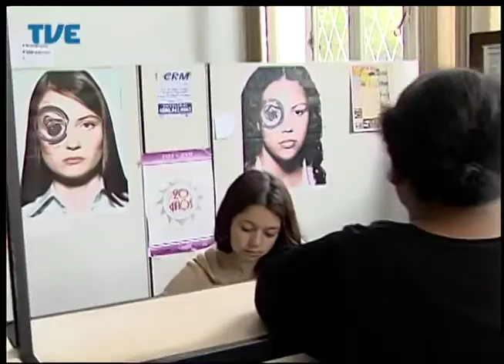Jornal da TVE - Primeira Edição - 07/08/2014 Bloco 1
Lei Maria da Penha completa oito anos. Seminário em Porto Alegre mostra outras experiências de combate a violência contra a mulher. Definidos os tempos dos programas eleitorais. E no maior hospital público do estado o trabalho contínuo garante aleitamento materno exclusivo para recém nascidos.